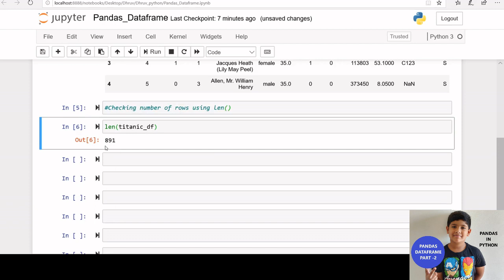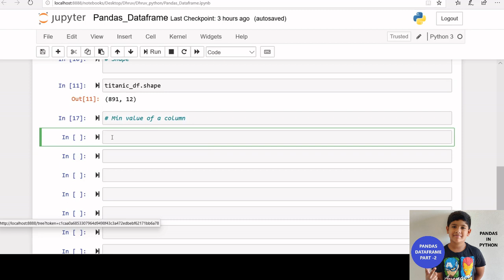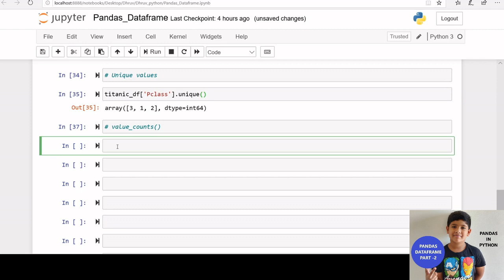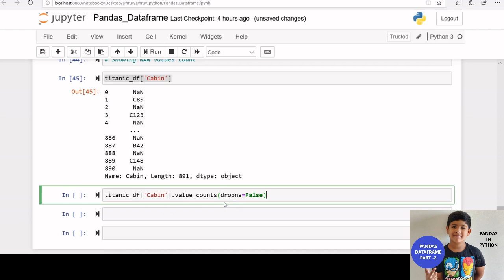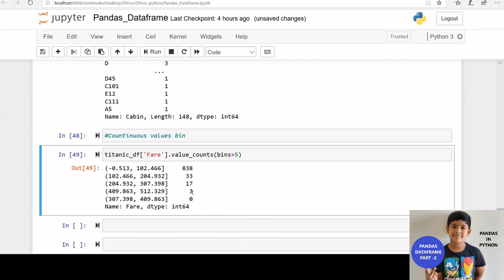Pandas in Python|3_Pandas Dataframe |Part2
Pandas is a popular Python library used by data analysts and data scientists.
In this tutorial I will be discussing Pandas Dataframe and different functions used in Dataframe.
Code used in this session is available in below github url